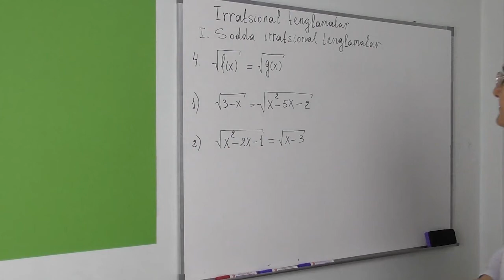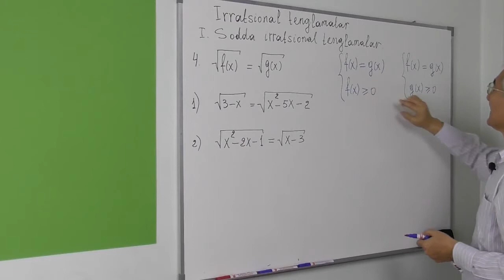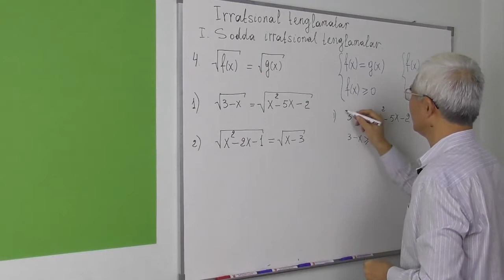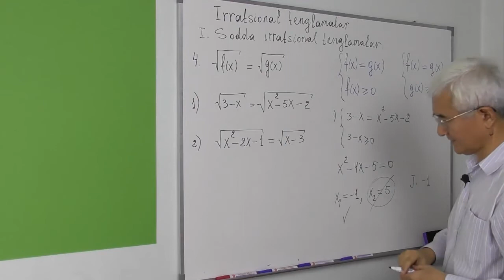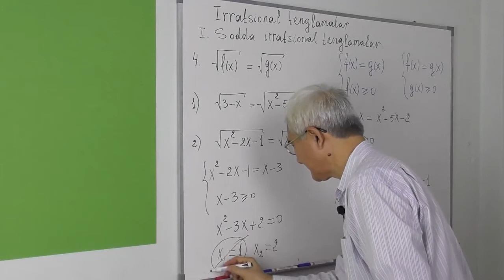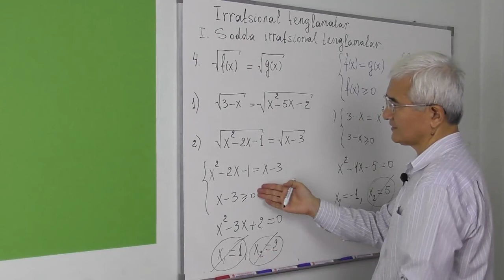3 Sodda irratsional tenglamalar